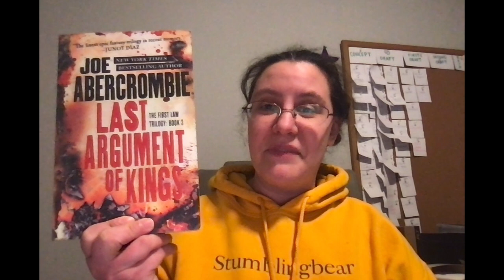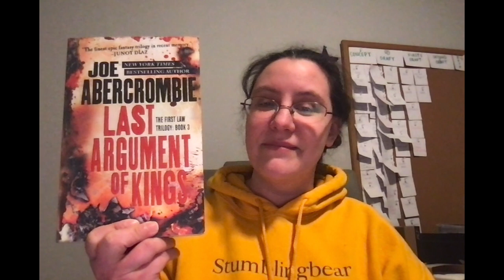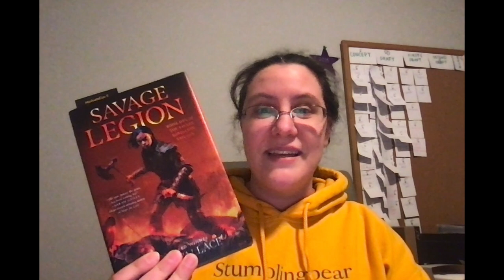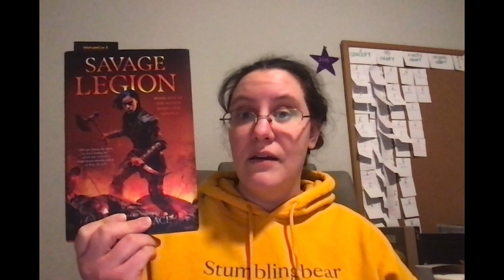January 2021 TBR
Here is my January 2021 TBR! Along with my reading goals for 2021. I can't wait to read my books this year.